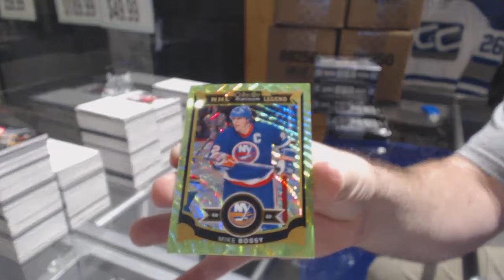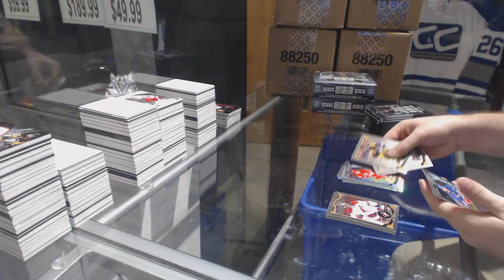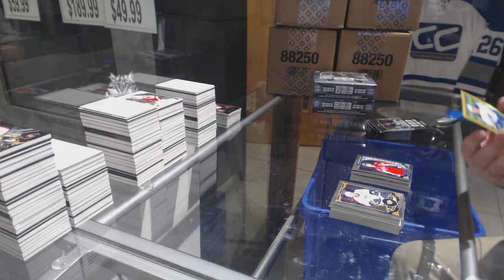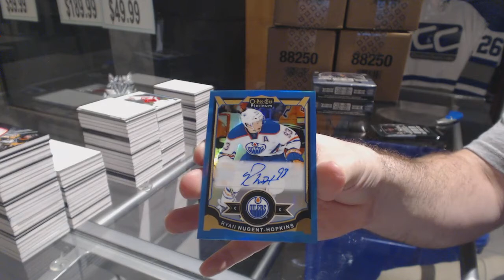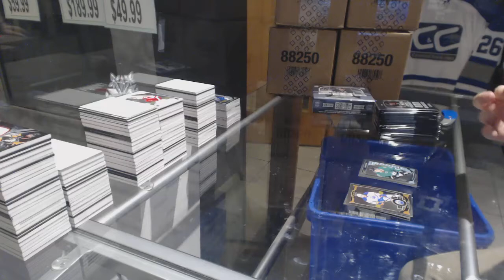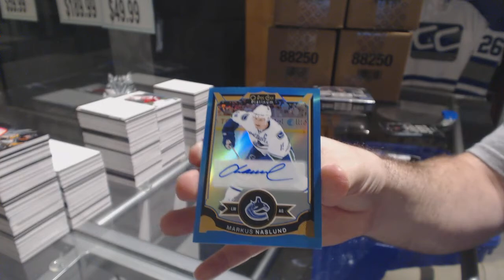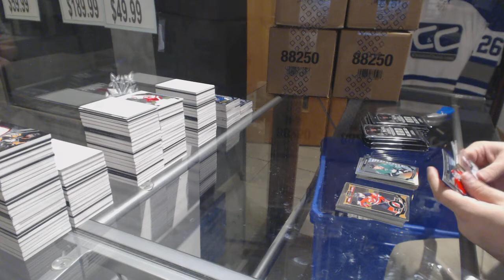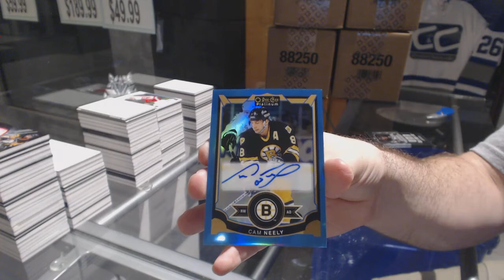15-16 Upper Deck OPC Platinum Hockey 4 Box Break - C&C GB #8010